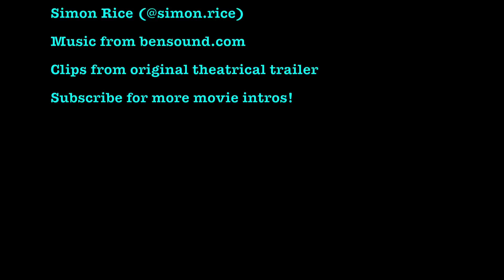Bang Bang Title Track (Hrithik Roshan, Katrina Kaif, 2014) - British Couple Reacts!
Our hosts react to the music video for the "Bang Bang Title Track", a song from the 2014 Hindi-language movie "Bang Bang", starring Hrithik Roshan and Katrina Kaif.

About Bang Bang (2014):
Bang Bang! is a 2014 Indian Hindi-language action comedy film directed by Siddharth Anand and written by Abbas Tyrewala, Sujoy Ghosh and Suresh Nair. Produced by Fox Star Studios, it is a remake of the 2010 American film Knight and Day and stars Hrithik Roshan and Katrina Kaif, while co-starring Javed Jaffrey and Danny Denzongpa, with Jimmy Sheirgill in a special appearance. The film's premise follows a mysterious international criminal on the run, whose encounter with an unassuming bank receptionist sets off a chain of events resulting in a series of escapades.

Made on a budget of ₹90 crore (US$13 million), Bang Bang! was released in conventional and IMAX theatres on 2 October 2014, coinciding with Gandhi Jayanti. Also released simultaneously in Tamil and Telugu languages, the film was praised for its action sequences and grossed ₹332 crore (US$47 million)–₹340 crore (US$48 million) in its worldwide cinema run. The film emerged as a huge box office success, becoming the fourth highest-grossing Bollywood film of 2014, and one of the highest-grossing Indian films of all time.

About the Soundtrack:
The songs of the film were composed by Vishal-Shekhar, while the background score has been composed by Salim–Sulaiman. The digital album rights of the film were acquired by Zee Music Company.

The teaser of the title song was released on 16 September 2014 featuring Roshan and Kaif. On 17 September 2014, the official music video of the song was released. The track was written by Dadlani, who also performed backing vocals on it, and sung by Benny Dayal and Neeti Mohan. It was choreographed by Bosco-Caesar. The song experience was "fun" for Roshan, who said, "It's my ode to the inspiration he [Michael Jackson] has been", while Kaif described her experience as "the biggest challenge. His flexibility is incredible. It is at a different level altogether. You have to be really good to match up to his energy. He has natural energy when he dances. It comes to him so effortlessly". All the songs were well received by audiences.